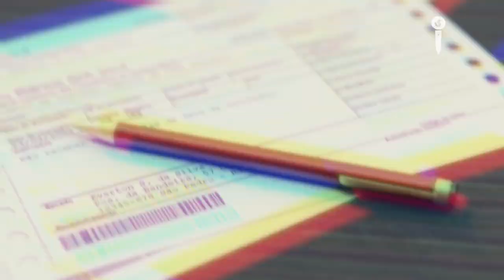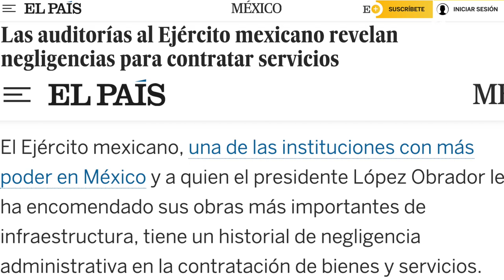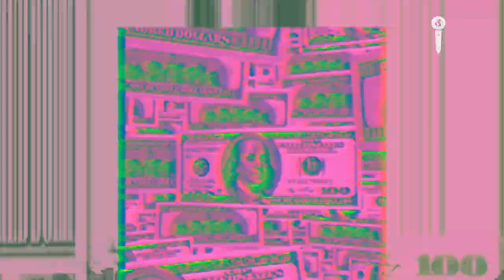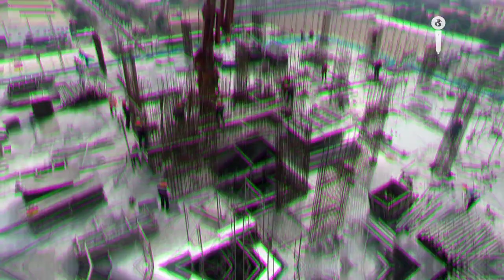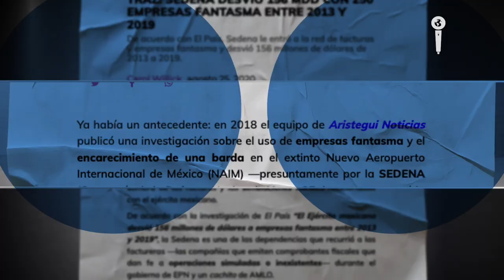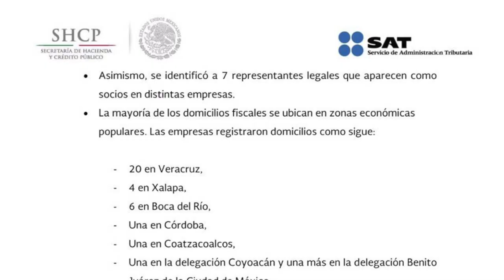EL EJÉRCITO MEXICANO desvió millones de DÓLARES: SEDENA EN LA MIRA | Impacto Mundo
El Ejército Mexicano está a disposición de la Secretaría de Defensa Nacional (SEDENA), una entidad que está profundamente cuestionada por cientos de contratos irregulares con empresas fantasma en proyectos millonarios de construcciones. En Impacto Mundo investigamos todo sobre este oscuro negocio y aquí están todos los detalles.
Periodista: Jorge Barrera